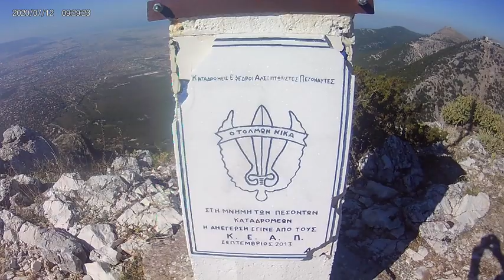ΠΑΡΝΗΘΑ__ΚΟΨΗ ΚΑΙ ΦΑΡΑΓΓΙ ΧΟΥΝΗΣ Mount Parnitha – National park / ΟΡΕΙΝΕΣ ΑΝΑΖΗΤΗΣΕΙΣ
ΠΑΡΝΗΘΑ__ΑΝΑΒΑΣΗ ΑΠΟ ΚΟΨΗ ΚΑΙ ΕΠΙΣΤΡΟΦΗ ΑΠΟ ΦΑΡΑΓΓΙ ΧΟΥΝΗΣ

Mount Parnitha – National park